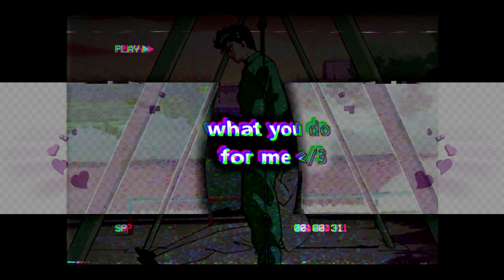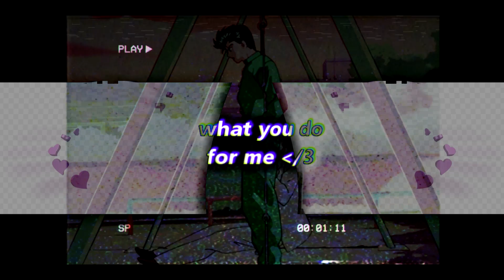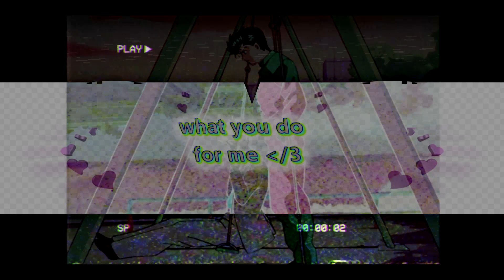yung lust ~ what u do for me w/ folinluv (prod. discent)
i cant get u off my mind
even though ur not mine...

I'm trying to experiment with different kinds of videos. I love to learn new methods and techniques especially now that I have a bit of breathing room managing school. I forgot to take off a mirrored censoring effect on this particular video so excuse that if you even find it. Drop me some feedback on the video and song too! It's so helpful

discent the producer!